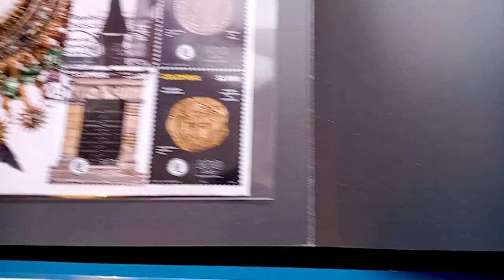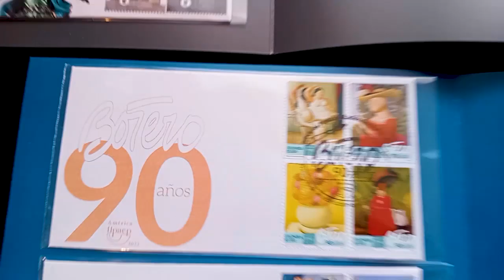EMISIÓN FILATÉLICA 100 AÑOS DEL BANCO DE LA REPUBLICA #4-72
Estampillas de piezas precolombinas, arte colonial, la Mandolina sobre silla del maestro Fernando Botero, son tan sólo un atisbo de la bellísima colección que exalta los 100 años del Banco de la Republica de Colombia.
Sí quieres conocerla, acompáñame!!!